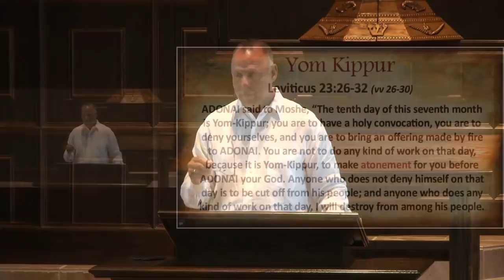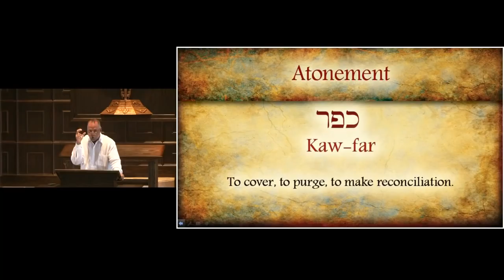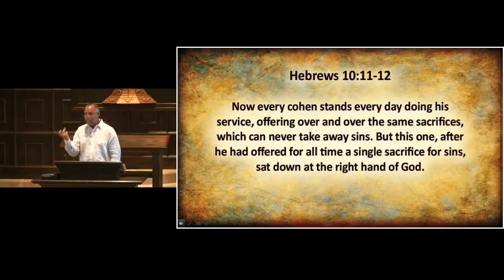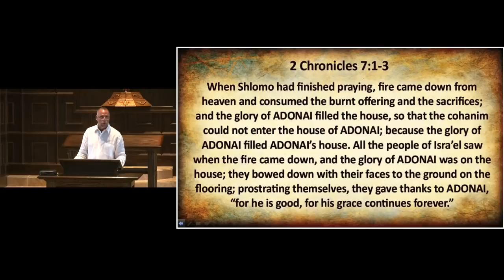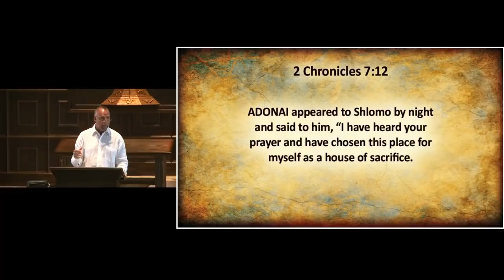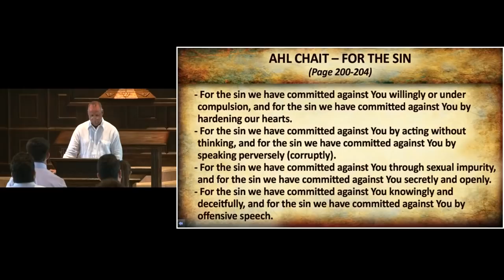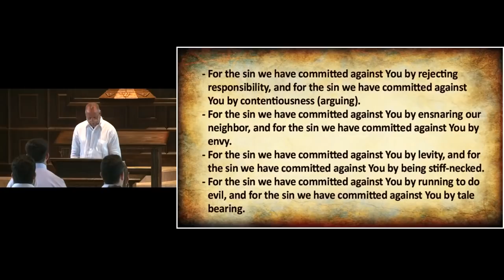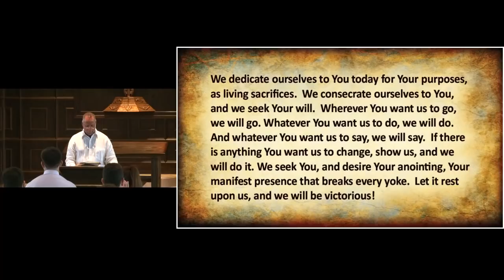Sep 28, 2020 Yom Kippur- Rabbi Greg Hershberg